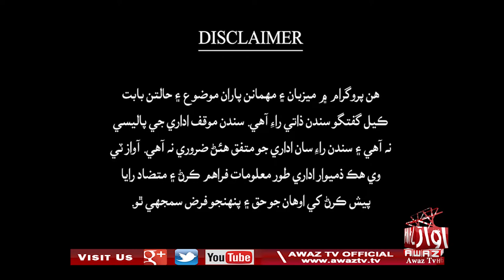Jawab Khappy | Part 01 | 09 11 2021 | Imtiaz Mir | Dr. Fouzia Hameed | Barrister Ali Tahir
Jawab Khappy | Part 01 | 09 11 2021 | Imtiaz Mir | Fouzia Hameed | Barrister Ali Tahir |